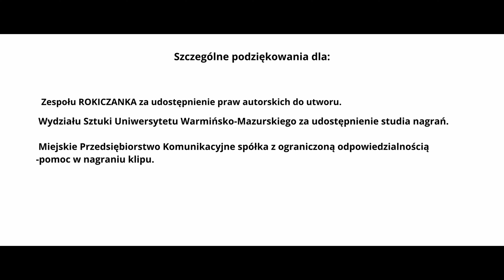Pastorałka w wykonaniu pracowników Pałacu Młodzieży w Olsztynie (au: Rokiczanka "Od serca do ucha")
Zaśpiewajmy pastorałkę od serca do ucha Gdy za oknem biała śniegu, poducha, poducha Już Pan Jezus w żłobie leży Na wyścigi każdy bieży Zobaczyć Malucha, Malucha Powitajmy maleńkiego Jezusa z radością A Maryję matkę Jego, z godnością, godnością Niech mu wszystkie dzwony grają Aniołowie zaśpiewają Wesołą nowinę, nowinę Dzieciąteczko tam na sianie cicho śpi, cicho śpi A Maryi z oczu płyną szczęścia łzy, szczęścia łzy Okruszyno moja miła W bólu Ciebie porodziłam Witaj mi, witaj mi, witaj mi My zagrajmy żwawą nutę na flecie, na flecie I uczcijmy jak najlepiej to Dziecię, to Dziecię Świeci gwiazda migotliwie Narodził się Bóg prawdziwie Na świecie, na świecie, na świecie